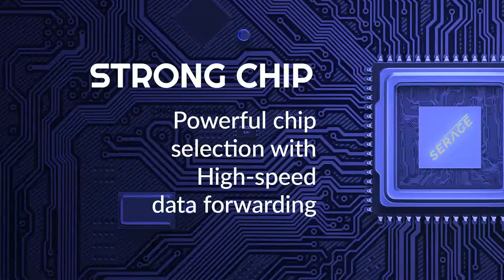SERAGE PoE switches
Do you know that we are an authorized distributor of Serage UK? A complete solution for a professional audio and video surveillance system. Intelligent supervision systems audio and video only with G-TEC.